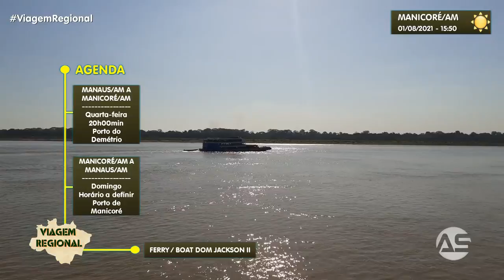Embarcações F/B DOM JACKSON II e B/M BIG MAR - 01/08/2021.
01/08/2021 (DOMINGO):
F/B DOM JACKSON II saindo de Manicoré/AM com destino a Manaus/AM. E o B/M BIG MAR em manobra de atracação.

narração, imagens e edição geral
ALEX SULIVAN SILVA

realização
AS VÍDEOS.